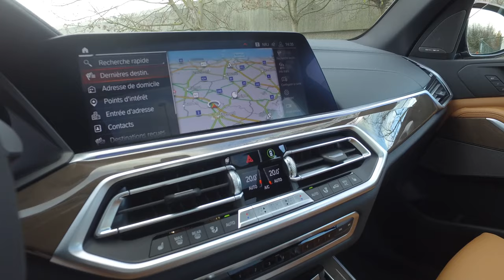Essais de la nouvelle BMW X5 30D.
Même taille XL, même regard menaçant et toujours ce goût pour les mécaniques pure : le nouveau X5 semble fidèle à lui même. Mais derrière sa carrure et ses airs de gros dur, le précurseur des SUV BMW cache un confort sensiblement amélioré avec un moteur un plus tendre. Test decembre 2018 en Belgique